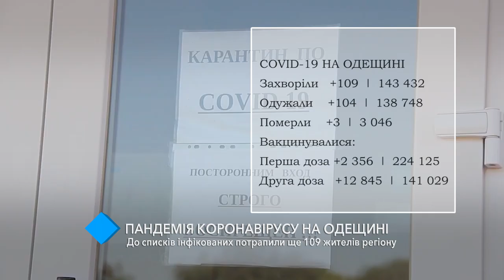Борьба с коронавирусом: в списки инфицированных попали еще 109 жителей региона